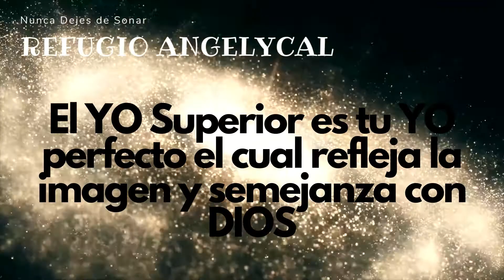Te Presento a Yo Superior💙🧙‍♂️